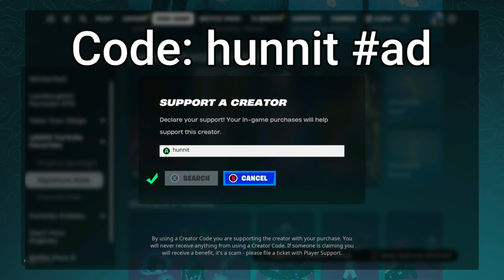55 Elimination Solo vs Squads WINS Full Gameplay - NEW Fortnite Chapter 5 Season 2!